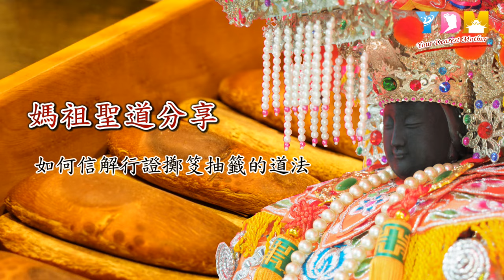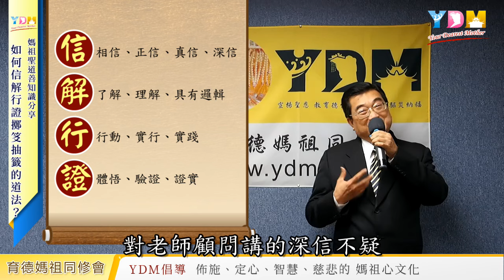如何信解行證擲笅抽籤的道法？ 擲笅、抽籤的道法，如何經由信解行證四個步驟，求得媽祖的指導？每個人與神佛靈通的道法相同嗎？【媽祖聖道】